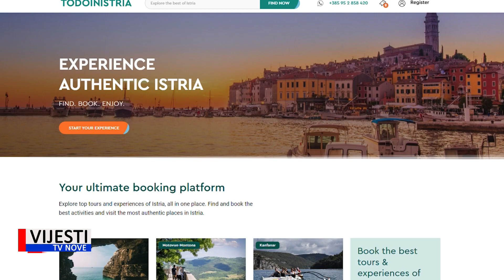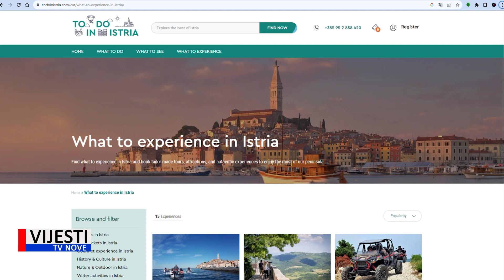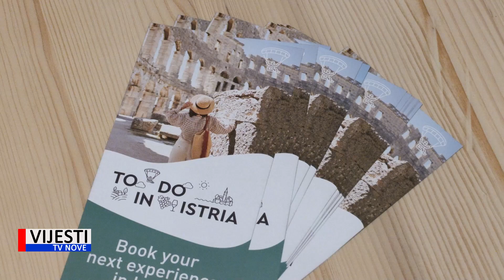Vijesti TVN - Predstavljena nova inovativna destinacijska booking platforma”Što raditi u Istri”